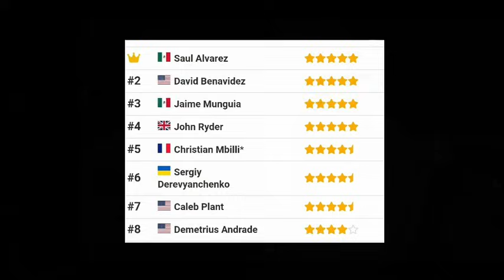MONSTER K'O 🥊🥊 PENDATANG BARU , DARI UZBEKISTAN DAN FRANCIS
Dua petarung raja ko pendatang baru, yg siap bersaing di kelas menengah super..